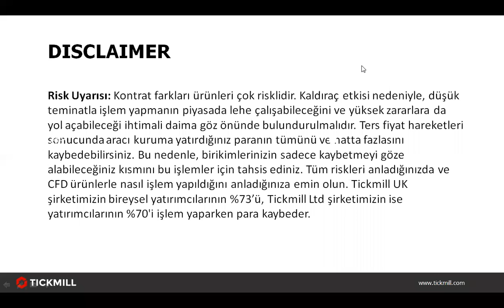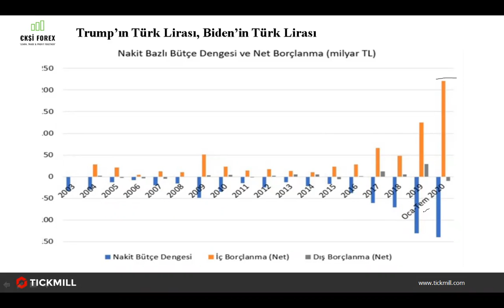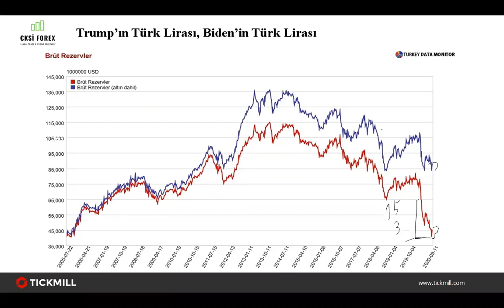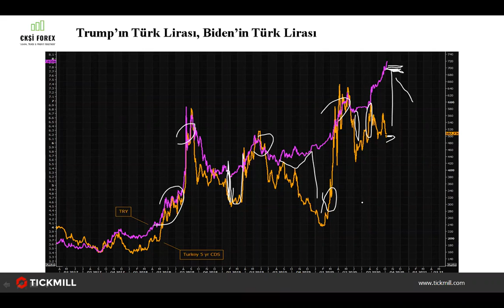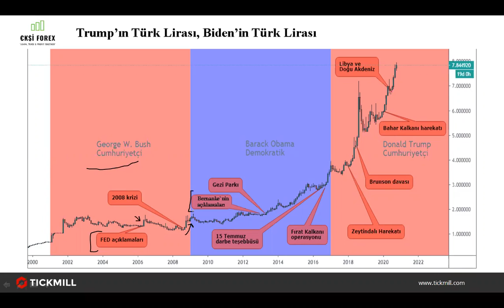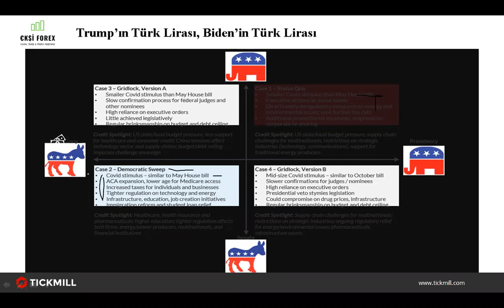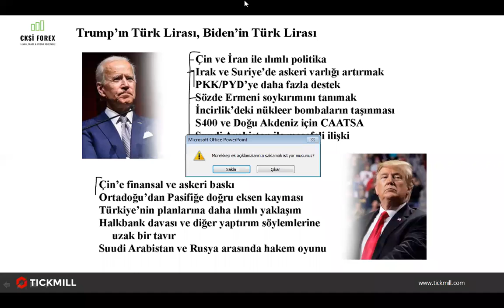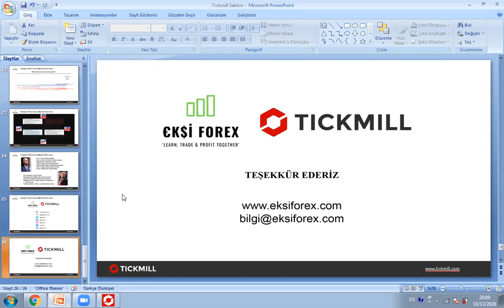Ekşi Forex Ekibi ile Forex İşlemleri & Analizleri (13.10.20)